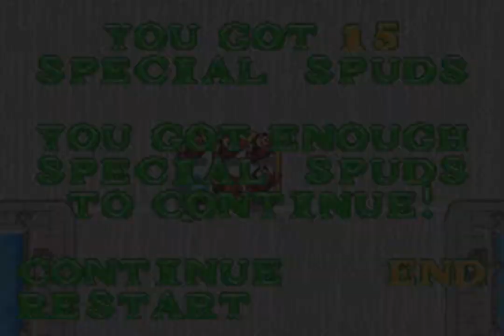Hot Potato! de GBA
Hot Potato!: es un juego en donde tienes que acertar a un objetivo en concreto con respectivo color y los ecenarios se vuelve mas complicados por cada nivel.